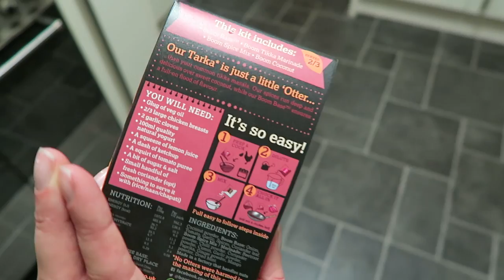Face painting, Boom Kitchen curry kits & gluten free beer tasting | VLOGMAS DAY 11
Today on Vlogmas we went to Atlantic Village for free face-painting, then we made Boom Kitchen curry and drank some gluten free beer!!